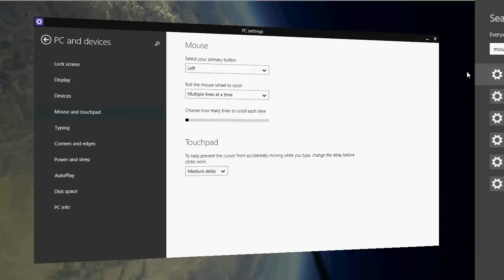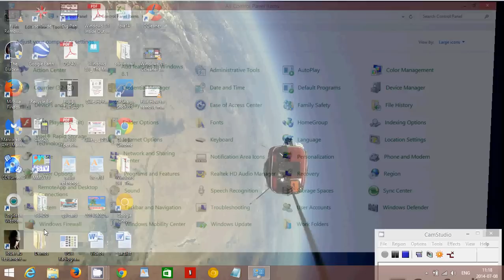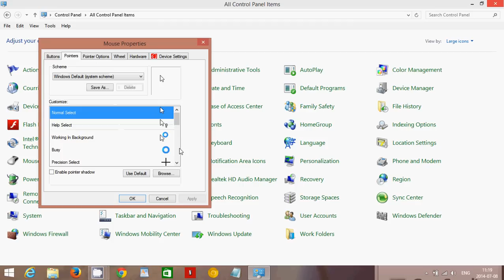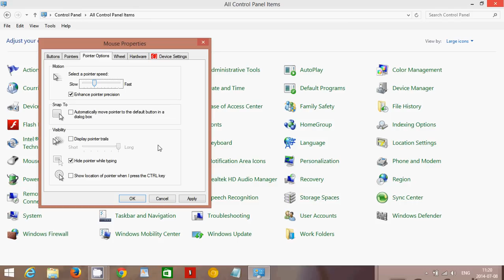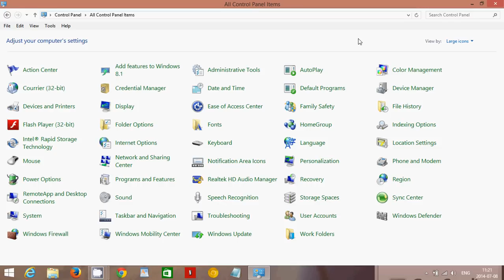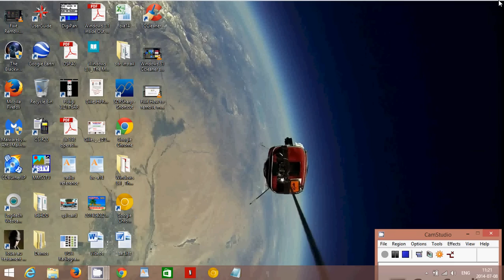Windows 8.1 Trackpad and mouse options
The different trackpad and mouse options and where to look for them in Windows 8